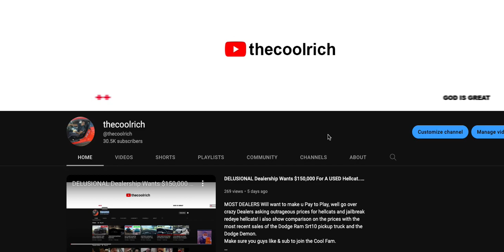160 MPH+ Hellcat Police Chase & the Cops Still Catch Him 🤦🏿‍♂️🚔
Make sure you guys like & sub to join the Cool Fam.💜
COPS Wont let hellcats get away from any Police chase, Criminally Speaking as a person who loves speed and i'm saddened to see that cops are willing to do just about anything to try and catch up to any dodge charger scatpack,hellcat,srt jeep,trackhawk or even dodge demon!